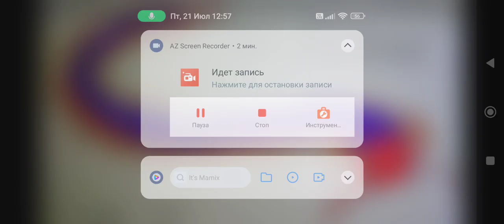Sound Effects-Omukade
Size: 140 Meters